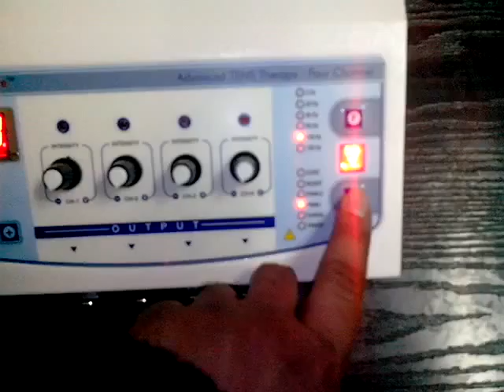Solution Forever tens 4 channel digital deluxe Indian Model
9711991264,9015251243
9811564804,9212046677